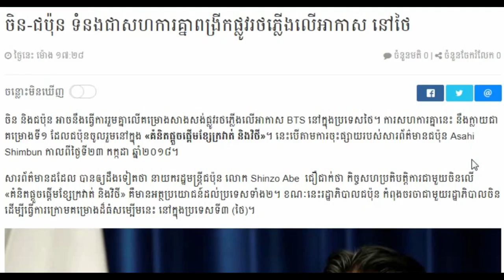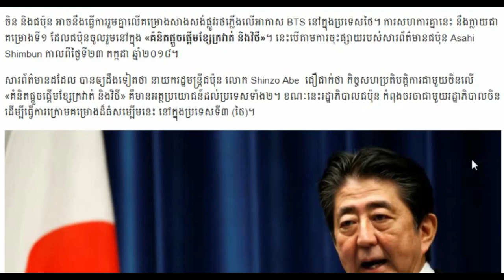Khmer news today Cambodia hot news, Breaking news in Cambodia 2018,Share World,